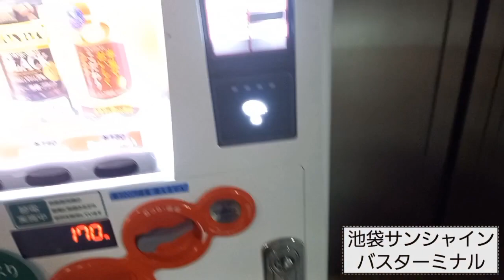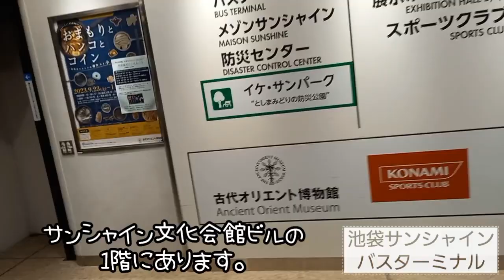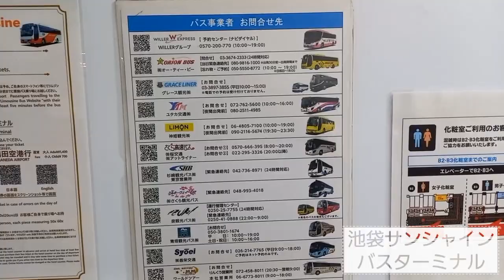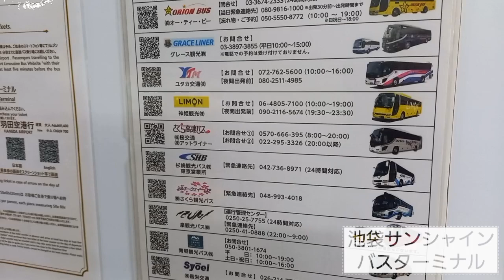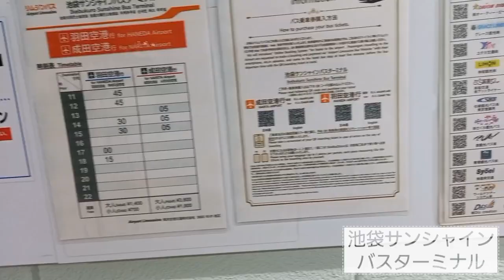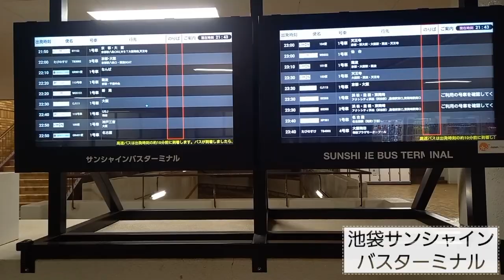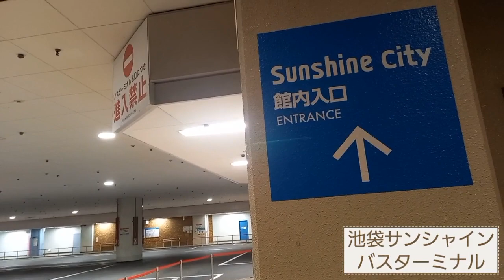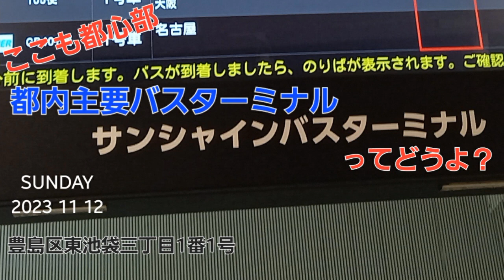サンシャインバスターミナルってどうよ？！（雑談レポート）